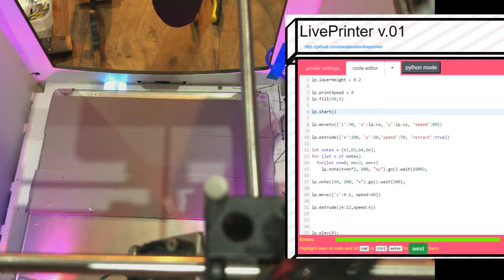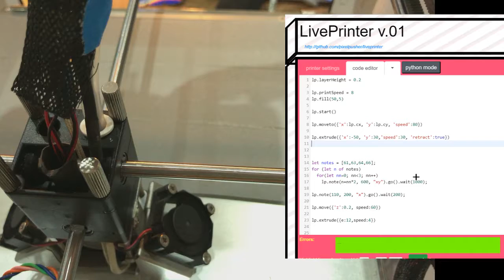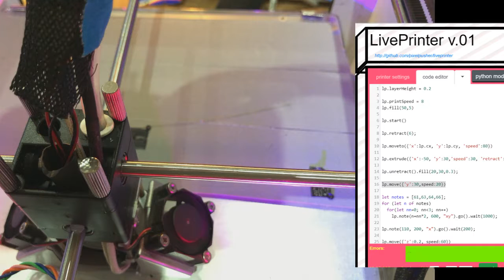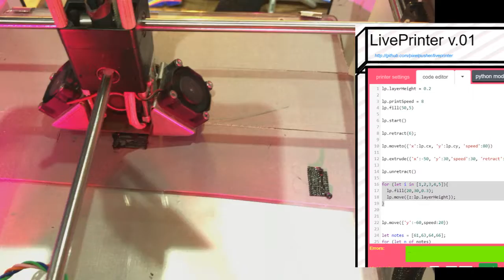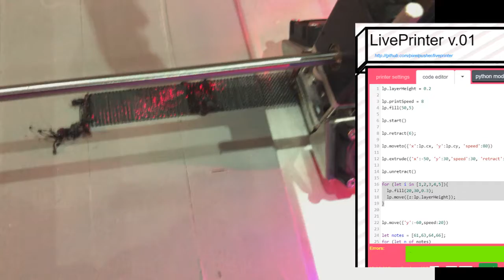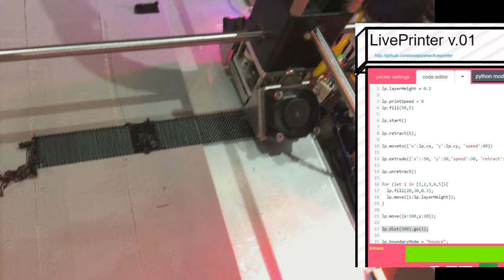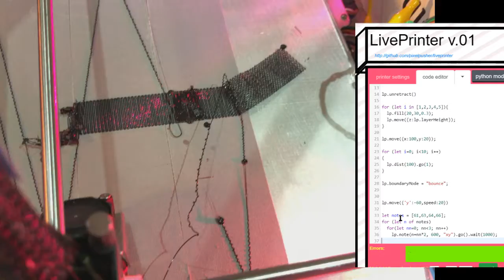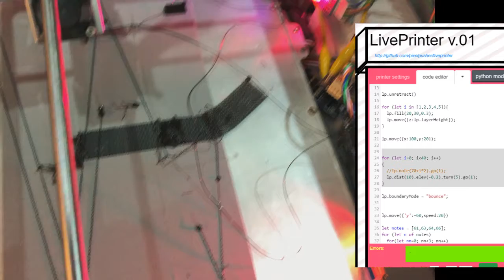liveprinter 2018 08 30 22 13 09